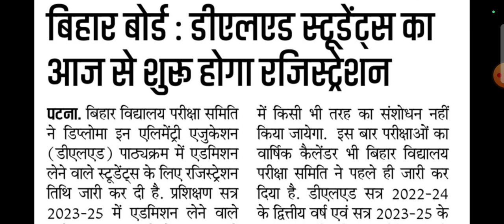BPSC TRE 3.0 के लिए तैयारी चालू । BPSC TRE UPDATE